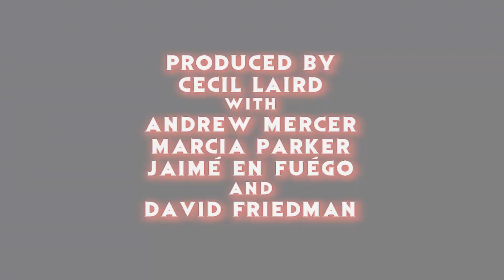MIKO HUGHES Celebrity Interview Highlights - Mad Monster Charlotte 2019 - The Horror Show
Cecil got to interview the very well-known child actor-turned adult, Mike Hughes, during Mad Monster CHarlotte 2019, and here are a few of the highlights!